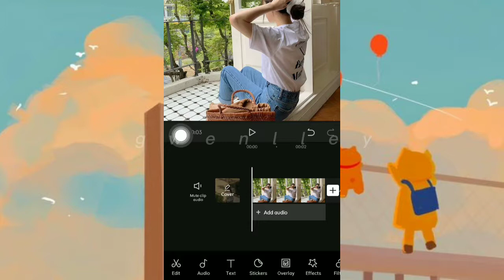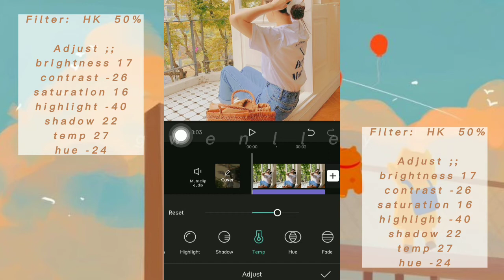capcut filter preset bright filter | capcut filter tutorial 🌞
📻 b a c k g r o u n d   m u s i c   i   u s e d ;;

📂  s o u r c e   c r e d i t ;;